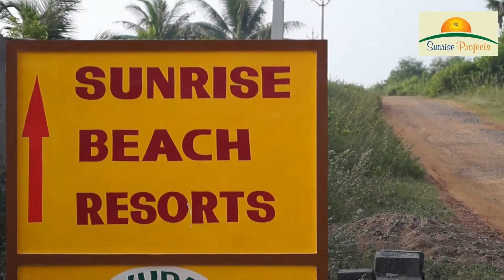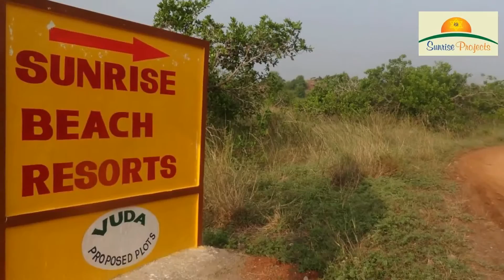TEELUGU FULL SUNRISE